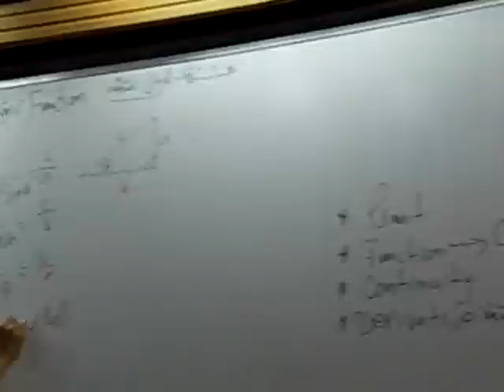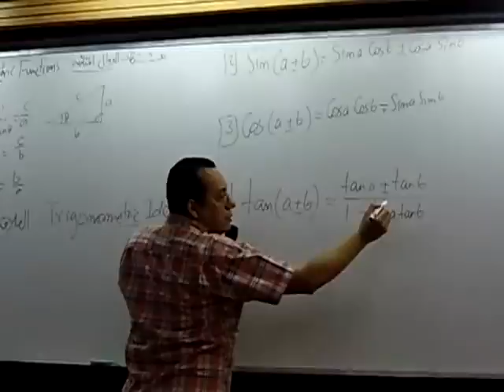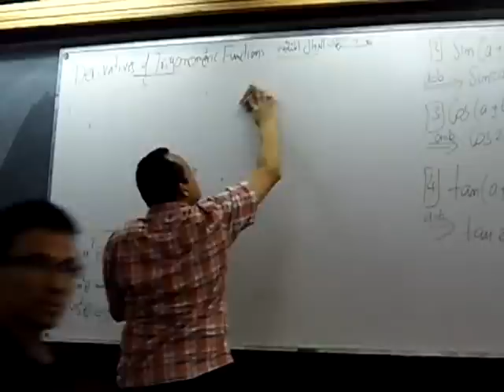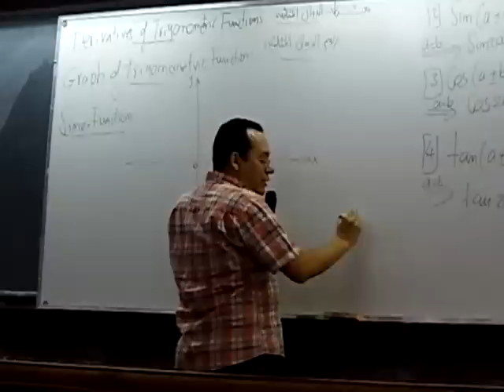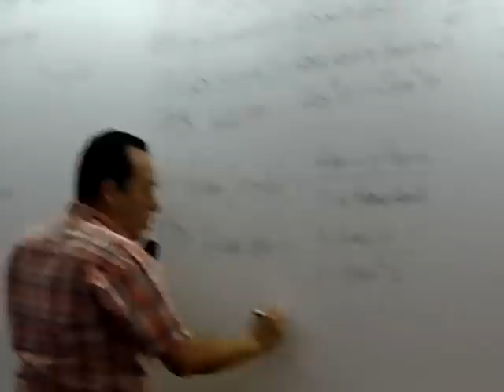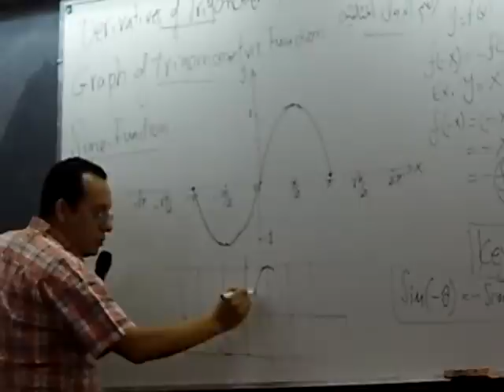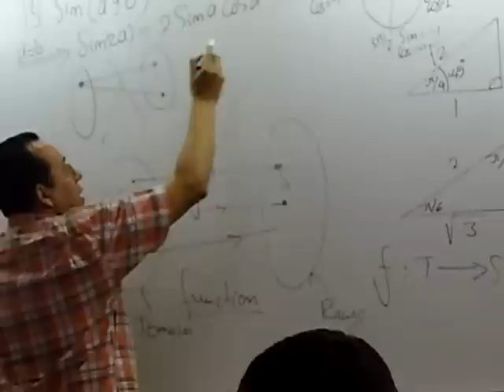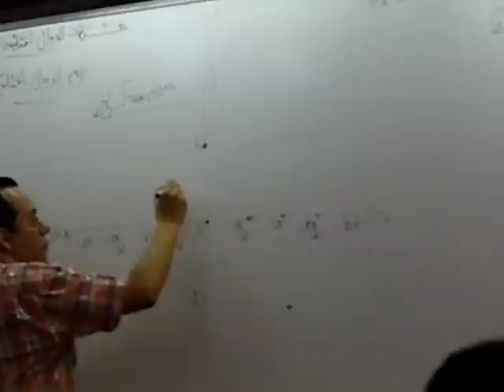Dr.Ashraf Khatab (Calculus) - Lecture 3 - Part 1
Taken by : Ahmed Nasser , At : 8/10/2013